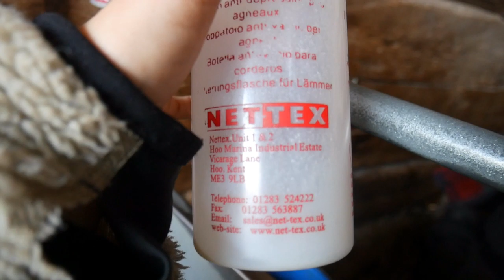feeds the cutest lamb ever and abs workout for beginners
Lamb farmer, from Sweden🇸🇪

I love fitness, my friends and family♥️